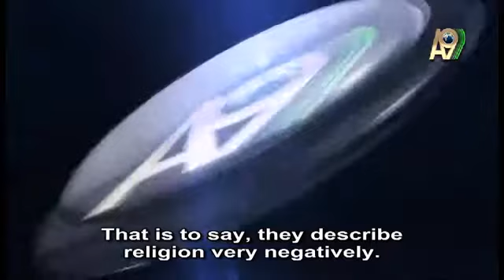Turkey must lead the way on the subject of art and beauty (24.06.2013)